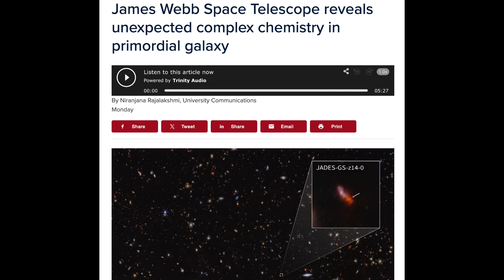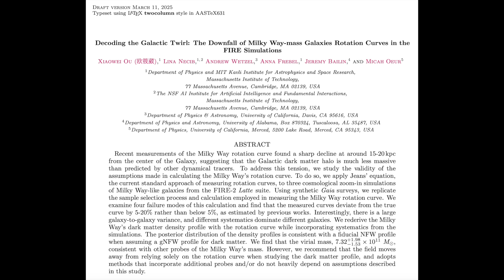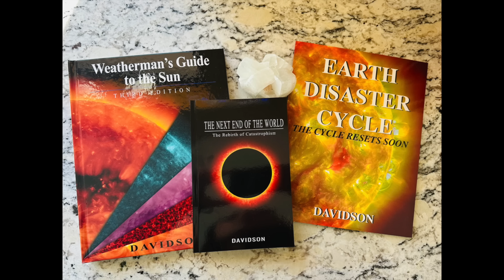Solar Uptick, Nauru, Cosmology Problems | S0 News Mar.12.2025